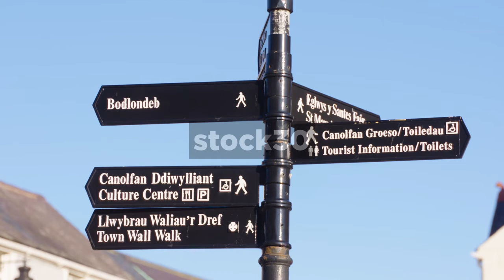Pedestrian Directions Sign In Conwy, Close Up And Wide, UK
Pedestrian directions sign in Conwy town centre, Wales. Close up followed by wide shot.